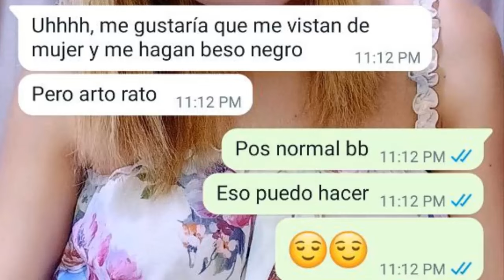LAS CHICAS TRANS HACEN LO QUE LAS MUJERES NO HACEN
# Las chicas trans peruanas que dan servicios interesadas en agregarlas al grupo de apoyo en wsp me escriben a mi WhatsApp